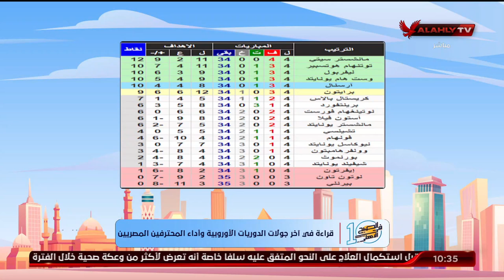الحلقة الكاملة - 10 الصبح في الأهلي مع مريم سميح وكريم كوجاك | بتاريخ 5-9-2023